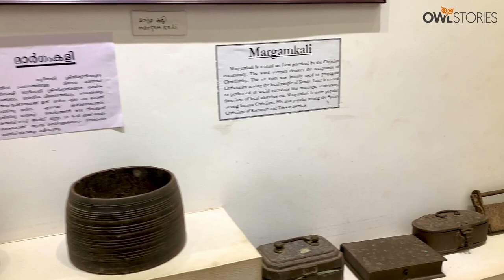Chirakkal Folklore Museum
Located about 6 km to the north of Kannur town, Chirakkal Folklore Museum and the Kerala Folklore Academy was set up in 1995, to protect and preserve the folk culture and heritage of Kerala,

The entire building houses the Folklore Museum, the administrative block of the Academy and a library. The museum gives information about the folkart culture and heritage of Kerala, particularly Theyyam and its different kinds.

Visiting Hours: 10.00 am to 04.30 pm